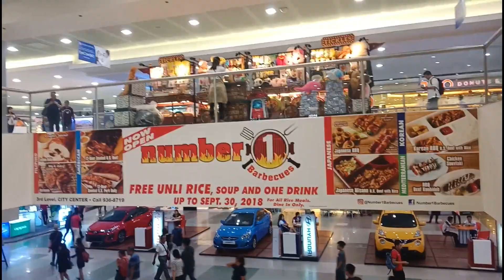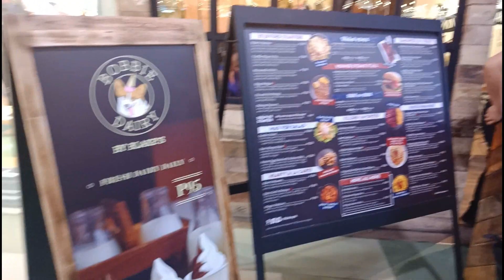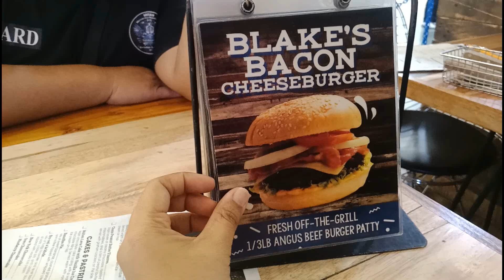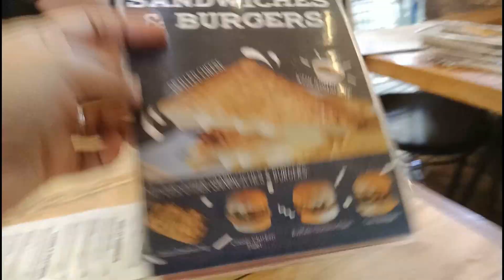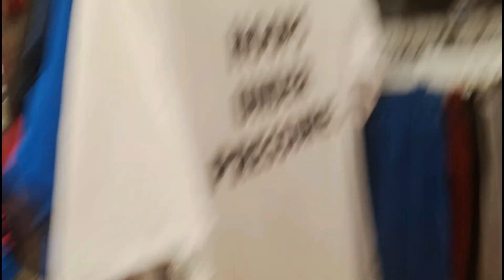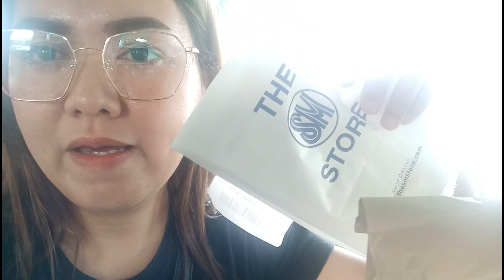VLOG #33 : BIRTHDAY NI HUBBY + GALA SA SM NORTH EDSA!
Hope you enjoy watching. PLEASE WATCH IN HD.

Camera Used: Sony ax 500 / OPPO F5 FOR MY VLOGGING CAM
Video Editor: Movie maker and Filmora